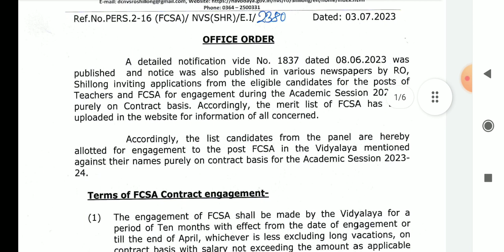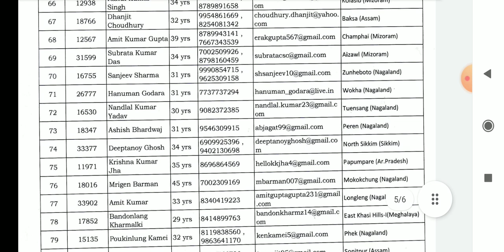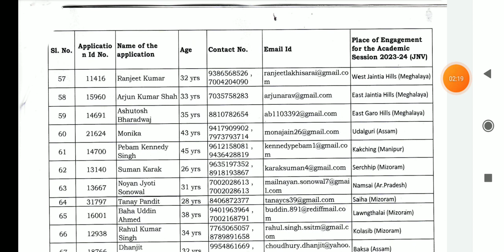NVS Shilong contractual teacher FCSA result with alloted NVS School